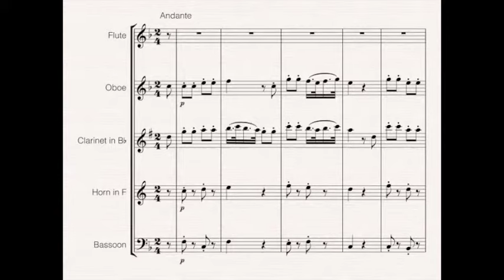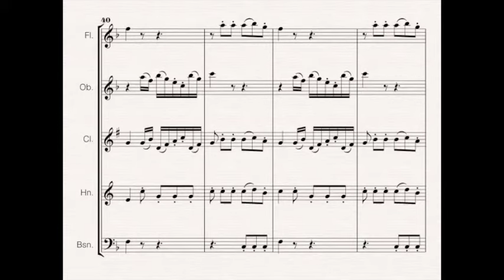Mozart - 'Ein Maedchen Oder Weibchen' for Wind Quintet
DESCRIPTION
"Ein Madchen Oder Weibchen" is an aria by Papageno in Mozart's The Magic Flute, K. 620. This playful and lively aria suits the wind quintet especially well and different woodwind instruments take their turn to lead the aria. Do look out for the triplet rhythm that is particularly effective for the horn and bassoon.

ARRANGERS
Lin Y. E.

INSTRUMENTS
Flute, Oboe, Bb Clarinet, Woodwind Quintet, Horn in F

FORMAT
Individual Part, Score, Set of Parts

GENRES
Classical Period, Opera